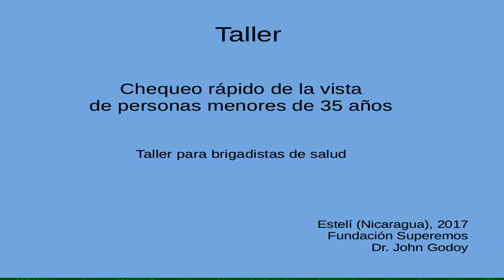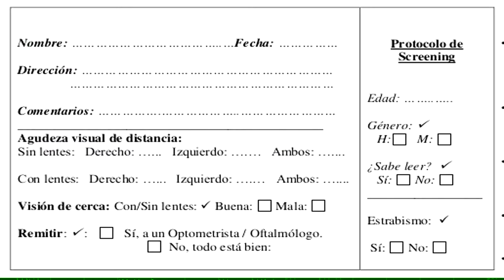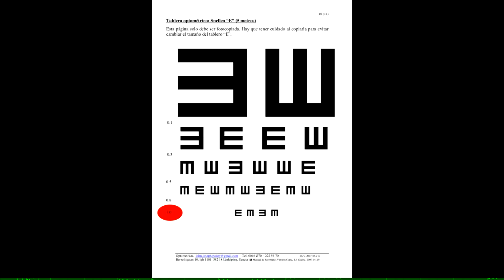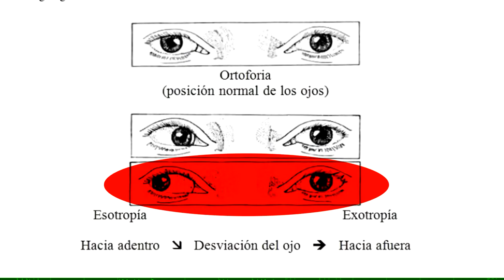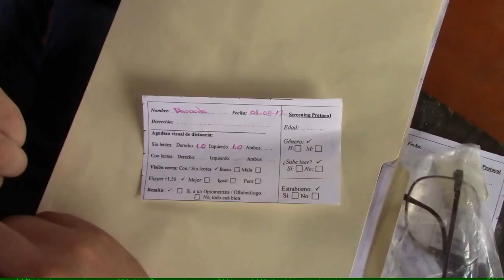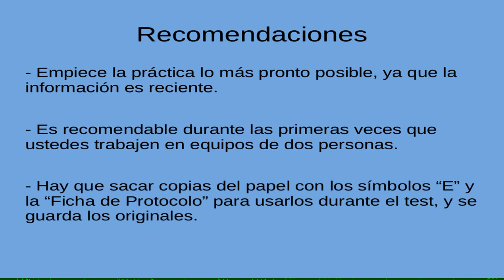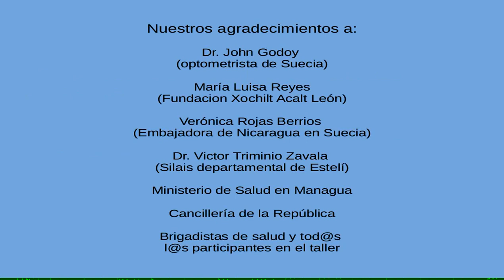Dr. John Godoy de VISta (Suecia) imparte taller de revisión rápida de la vista en Estelí, Nicaragua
El primero de agosto 2017 el Dr. John Godoy de la organización "VISion To All" impartió un taller sobre un chequeo rápido de la vista para un grupo de 20 brigadistas de salud en Estelí (Nicaragua), con el apoyo del Ministerio de Salud y del Silais Departamental de Estelí.